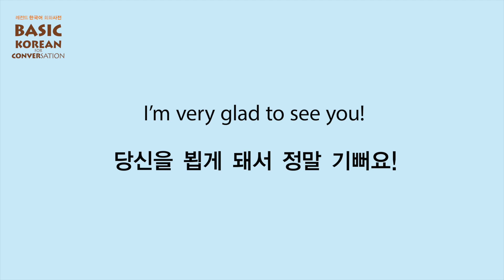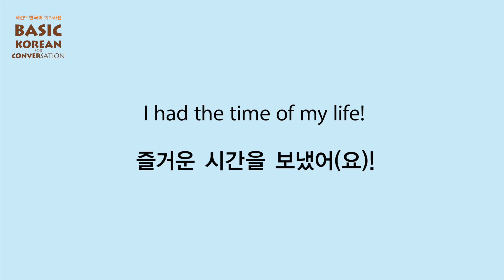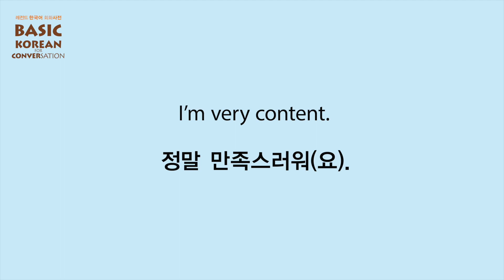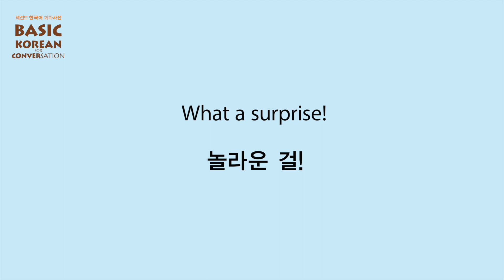[Basic Korean For Conversation] C06_U01 Good Feelings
레전드 한국어 회화사전
BASIC KOREAN FOR CONVERSATION
Korean Culture Tips
Recording in Korean